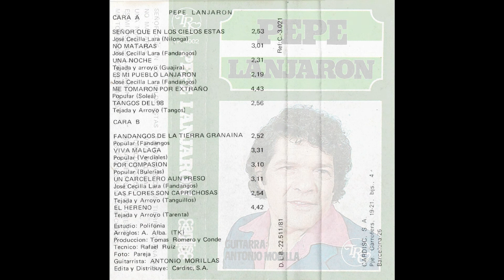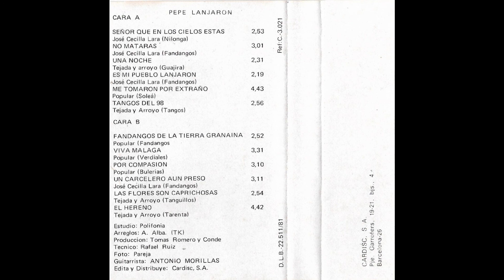Pepe Lanjaron Cassette 1981 10 Un carcelero a un preso